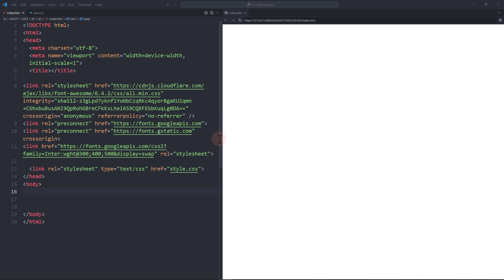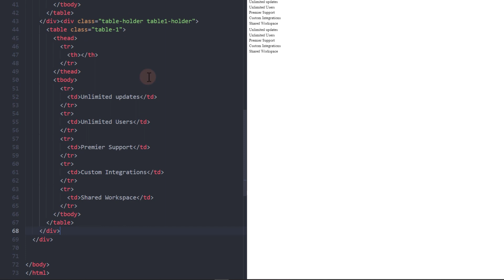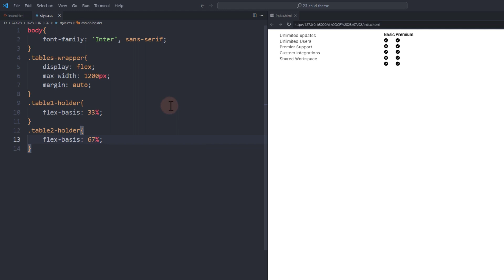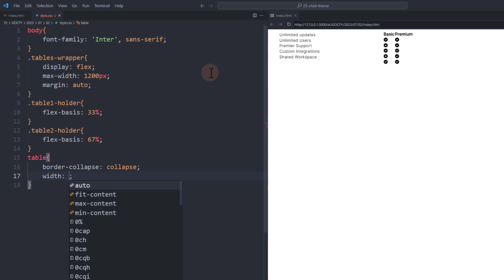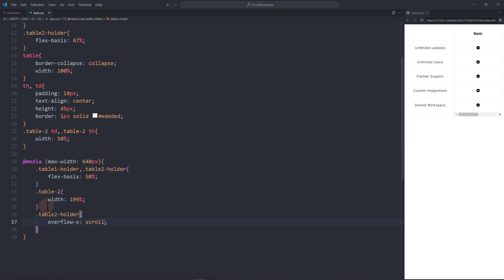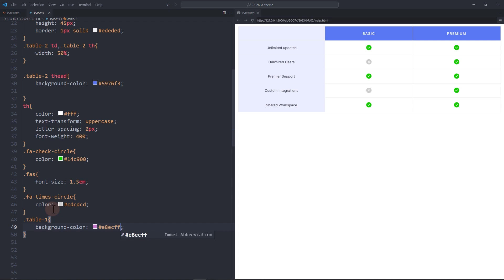How to Create a Responsive Comparison Table with CSS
In this video, let's create a responsive comparison table with CSS. The first column will be fixed while the other columns can be scrolled horizontally.